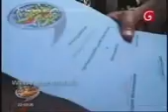London Star Pt 02 - 02nd September